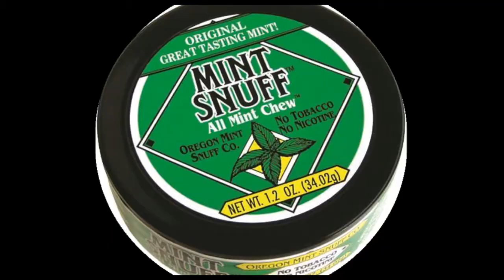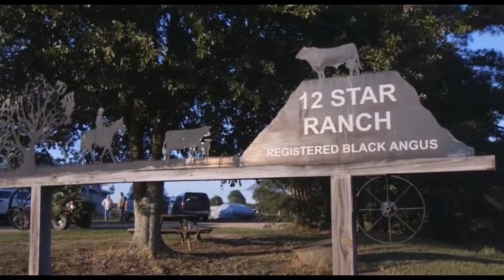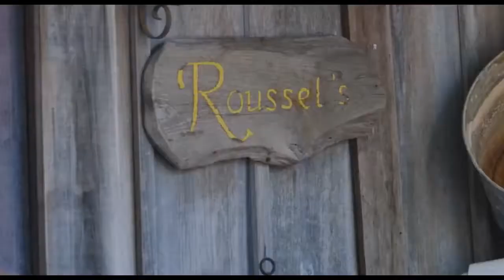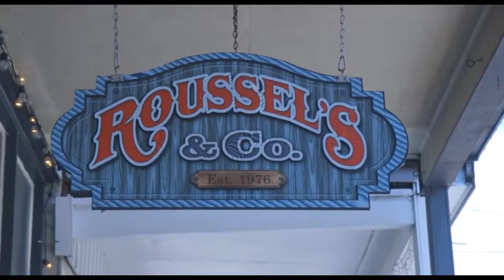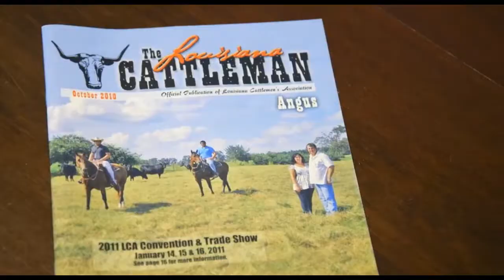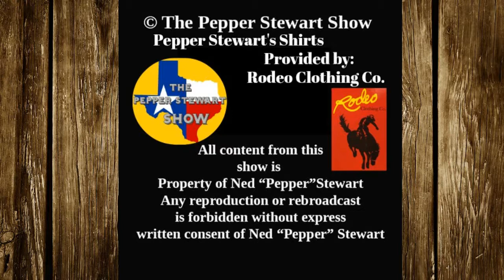Pepper Stewart Show guest Gun Fighter Tom Morse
Hosted by Pepper Stewart, Talked to Gun Fighter Tom Morse of Arizona talked cattle, Rodeo, Irish Cowboys, and happen to mix in some Cattle News, and randoms stories. Tune in each week for some more Ranch, Rodeo & Randomness. More info on the show visit PepperStewart.com
EP 107